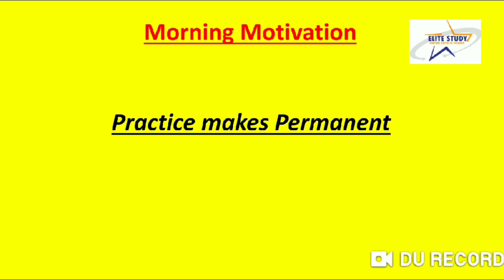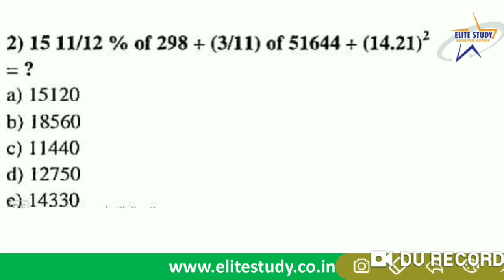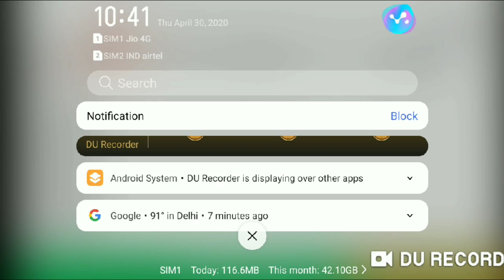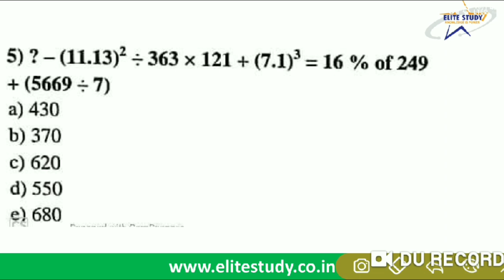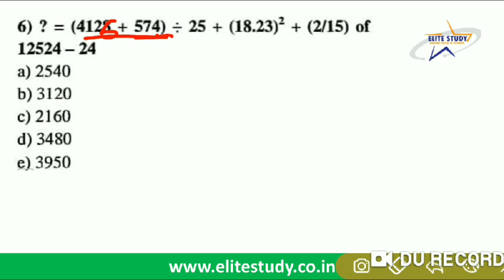Approximation (सन्निकटन) for All Competitive Exams ।